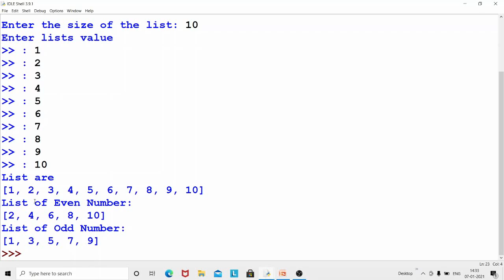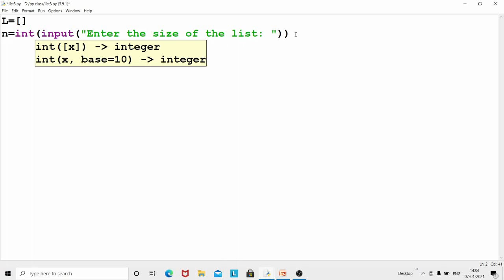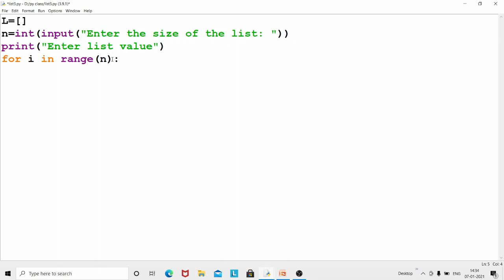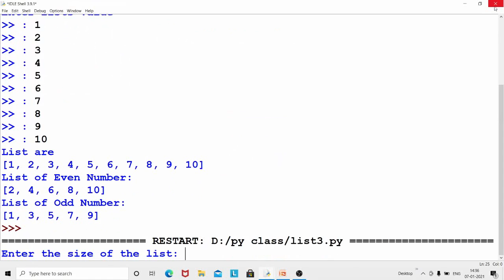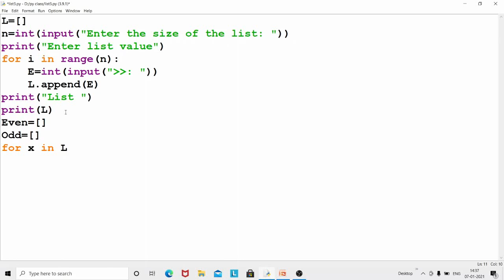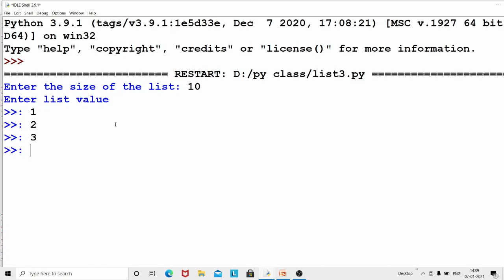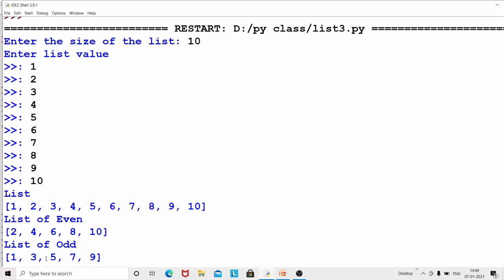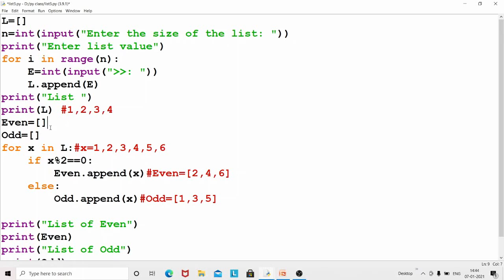Seprate Even and Odd number From List in python